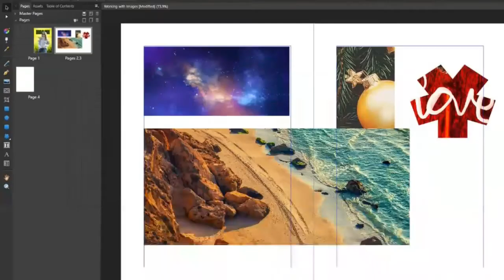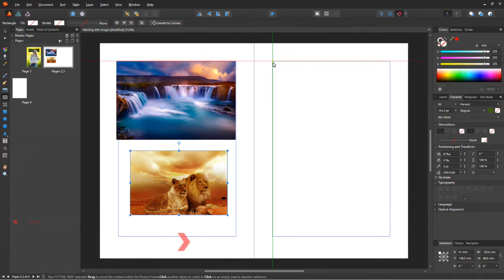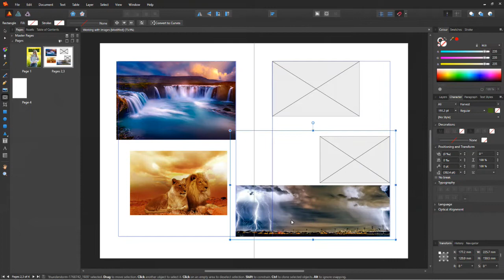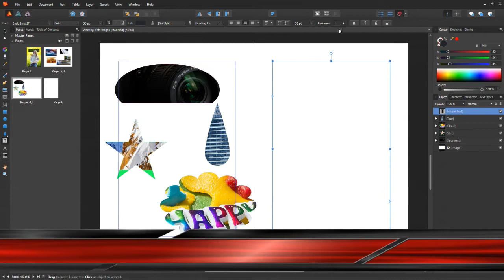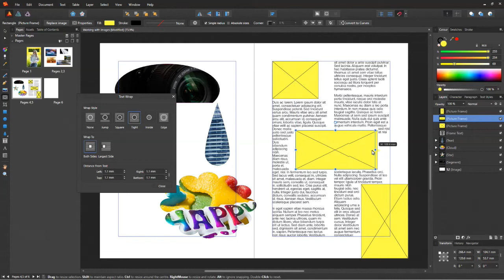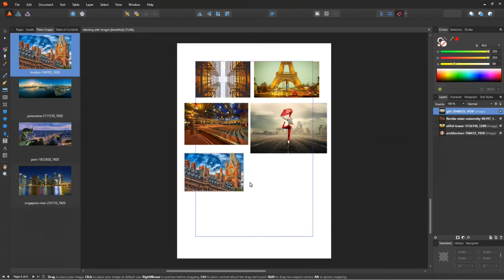Affinity Publisher Beta - Working with Images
Affinity Publisher is presently one of the most sought after software in the market. In this episode we will take a look at the Image Functions that are available in the application. You can download the latest beta software from this link:

Previous episode:

Affinity makes it easy for self-publishers to quickly create and publish e-books and also print. Images are necessary for any modern book, but placing them needs skill and some basic understanding. In this video you will learn the various options available with the image tools. You will also discover some cool alternatives to InDesign workflow.

There are more videos in the pipeline and I don’t want you missing out!

In this video:
00:43 - Place Image Tool
01:42 - Picture Frame Tool
02:22 - Images in Shapes
03:47 - Text Wrapping
04:51 - Place Multiple Images